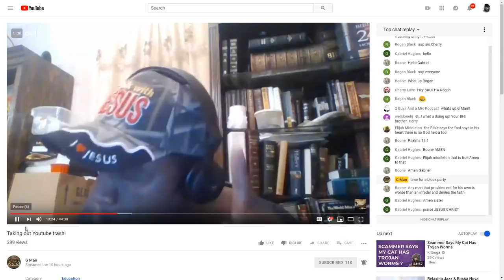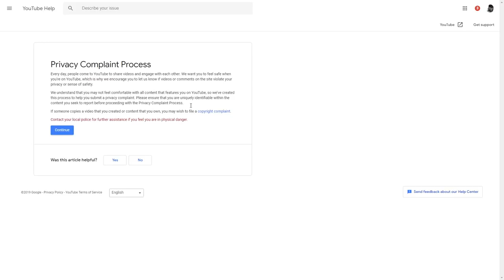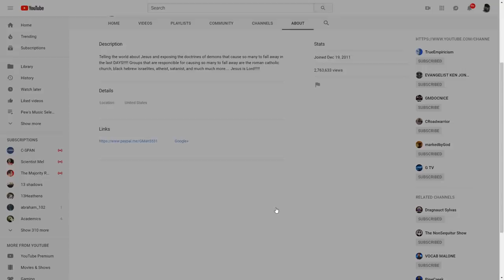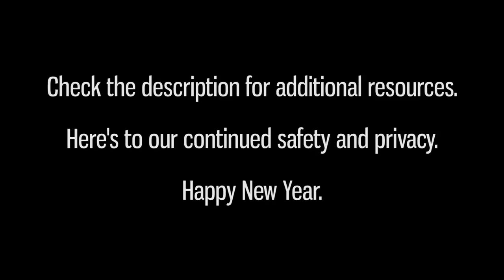I'm done with this guy.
The user discussed in this video (who will neither appear in the title nor tags) has doxxed or threatened to dox multiple of my friends, as well as other people in our community. He has made repeated and numerous threats of physical violence, and he's starting to get mad again.

I'm fearful that if he remains on this site, it will only be a matter of time before he doxxes more people, and possibly graduates his threats of violence into real-life action.

I don't want to link the video, lest YouTube further associate him with me. But it is, at the time of uploading, the second most recent video on his main channel.